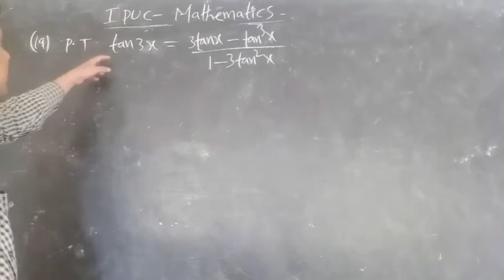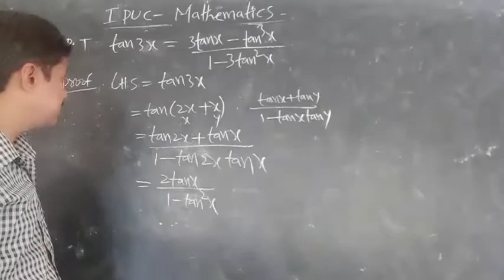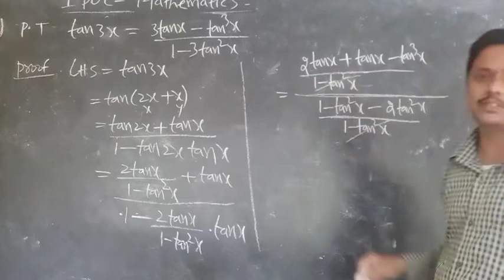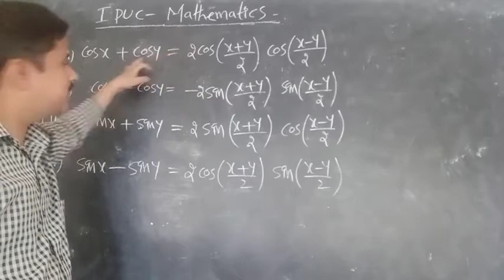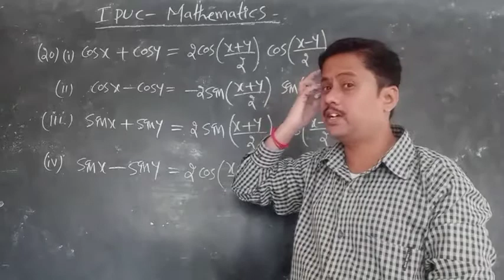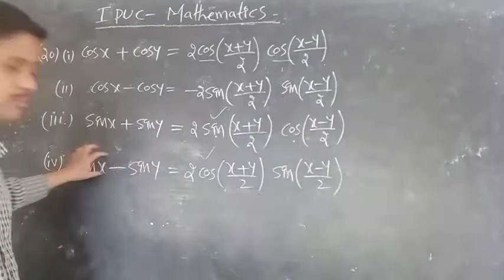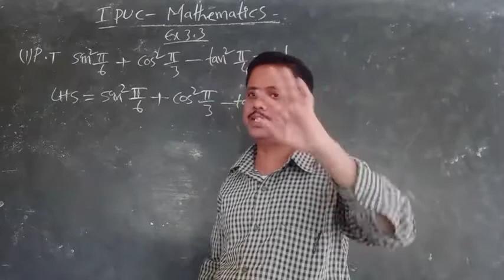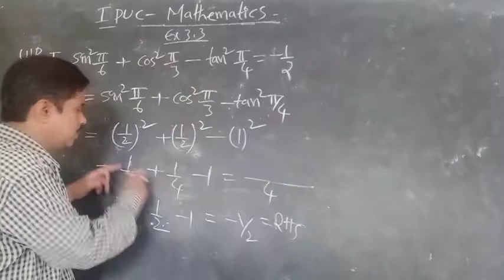1st puc Maths ll Trigonometric functions of sum and difference of two angles part 6